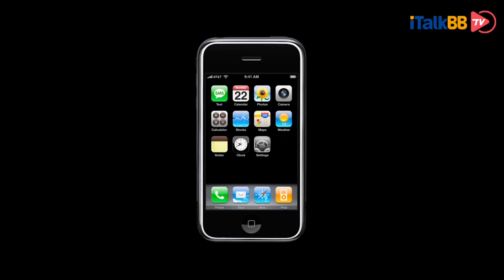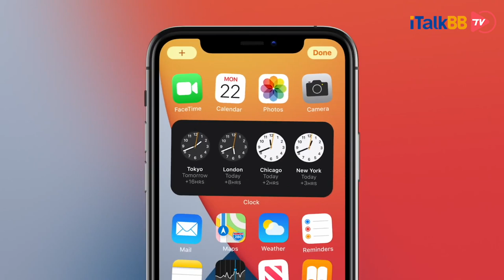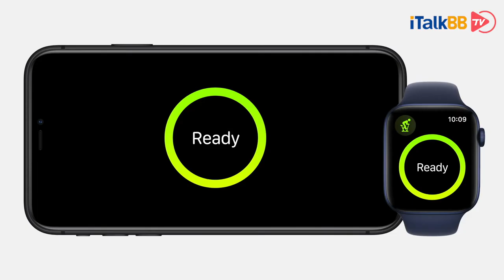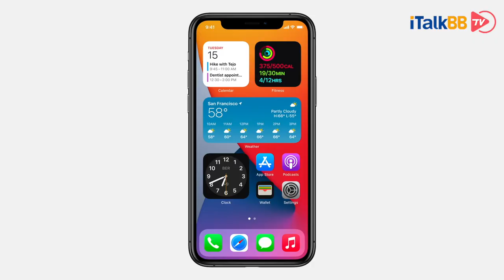苹果召开2020秋季发布会，祭出功能最强iPad+最贴心的Apple Watch，iPhone今年断更了吗？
9月15日，迎来了苹果秋季发布会。作为科技界的春晚，每次发布会在开始前都会引发普罗大众的热烈讨论，而讨论的重点，不外乎就是对于发布产品的猜测。今年由于疫情突然席卷全球，也造就了今年苹果不同寻常的发布会格局。首先便是2020年春季发布会的缺失，其次便是由线下转为线上。好在依照传统，春季发布会以及年中举办的WWDC开发者大会，专注于软件与服务的发布，而每年发布硬件产品的秋季发布会，才是让各路苹果粉上头的节日。